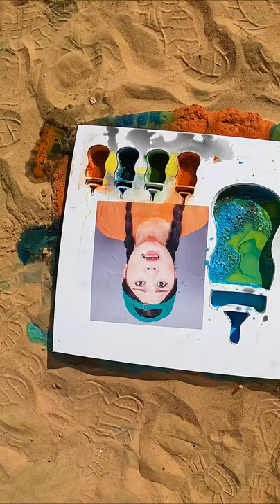dona 도나#shorts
Experiment coca cola and mentos dona 도나#shorts